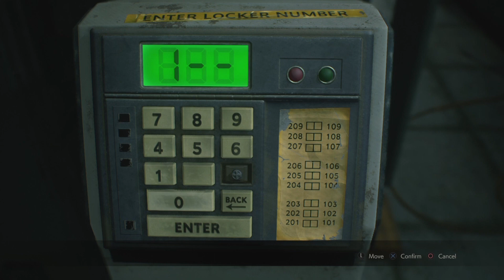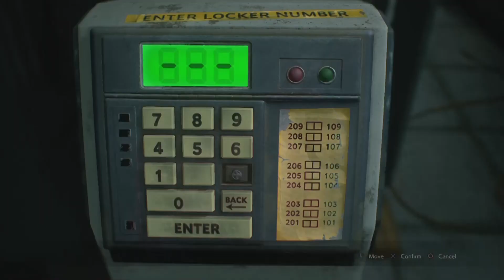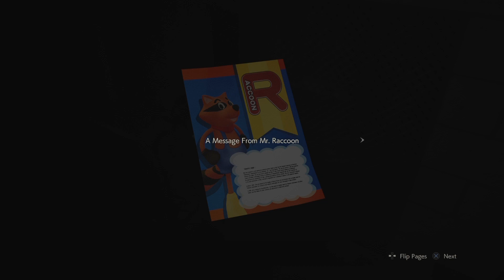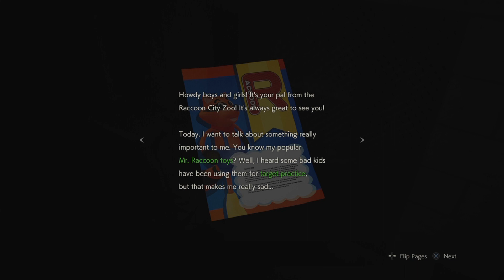Two BROTHERS Play Resident Evil 2 Deluxe Edition | Claire's Story Part 03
Today's adventure consists of reuniting with our old pal Tyrant and getting scared to death by the insanely quick and unpredictable lickers... With Will Smith on his death bed and soon becoming a zombie, who will aid Claire on her way through the police station?